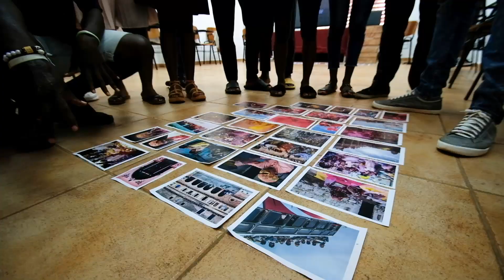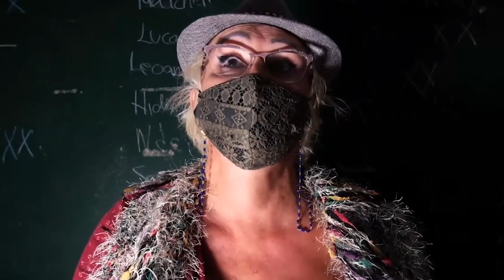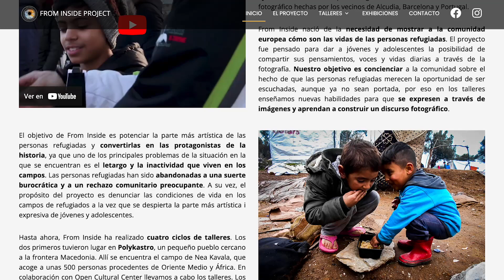Vídeo presentación del proyecto From Inside para Art 4 Change 2023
Vídeo realizado por Diego Menjíbar Reynés y Jesús Pérez Marabel donde se explica el proyecto fotográfico que realizarán ambos artistas con un grupo de población reclusa y exreclusa. El video forma parte de los requerimientos de presentación a la Convocatoria Art 4 Change 2023.